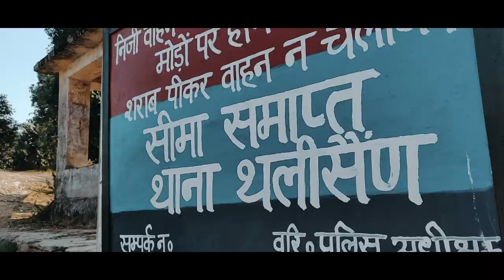An Escape to Museti Village (Pauri Garhwal) Cinematic Travel Film | Shot On Oneplus | Uttarakhand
Our journey was started from Dehradun to Village Museti which is about 285km from Dehradun. So we packed our bags and took our bike and started this 4 day trip to  Museti village which is in Pauri Gharwal district. From the winding road of mountains to the unadulterated nature landscapes, we were in the middle of mountains heart. Museti village was a less populated area but full of natural resources to the local villagers. It's a sad thing that most of the people are moving to the plains in search of more opportunities by abandoning their muddy houses to decay. It was a moment of life with no rush, no traffic, no pollution, clear sky and the smell of that soil lies here. You cannot feel it until you see it.

I tried to capture every part of the village Museti's soul which has been nurturing these people's lives for hundreds of years.

Music Credits
Na ukaal na udaar- Narender Singh Negi  (by T-series)
Carol_of_the_Bells
Uplifting Cinematic Piano - AShamaluevMusic

Camera and gears
Oneplus 6